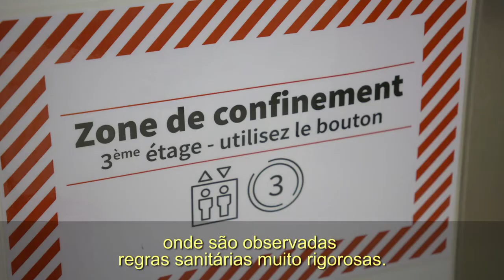Reprise médicale PT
🇵🇹 As actividades médicas recomeçaram hoje. Como funciona na prática? Respostas da Dra. Valérie Piren.